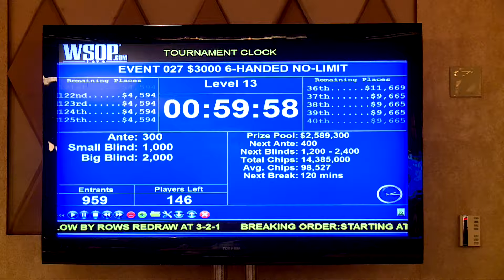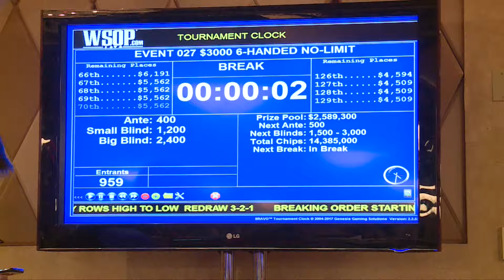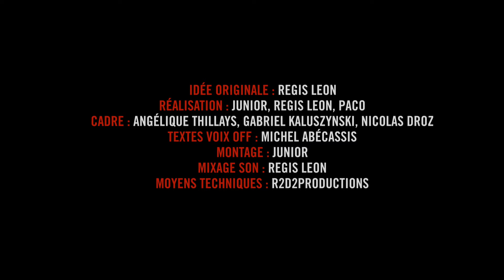Dans la Tête d'un Pro : Gaëlle Baumann aux WSOP 2017 (3)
Dans la tête d'un pro vous plonge au cœur de l'action sur un grand tournoi de poker du circuit professionnel. Après la fantastique épopée de Davidi Kitai lors de l'édition 2016 des World Series of Poker, nos équipes sont de retour à Las Vegas pour une quatrième saison consécutive tournée en exclusivité mondiale sur le plus prestigieux tournoi de poker de la planète.

Après les deux rookies du Team Winamax Romain Lewis et Ivan Deyra, c'est au tour de l'expérimentée Gaëlle Baumann d'attirer l’œil de nos caméras. La bulle franchie sans encombre, O RLY ne se fixe maintenant plus d'autre objectif que la gagne. Mais avec un tapis sous les trente blindes, chaque décision est cruciale.